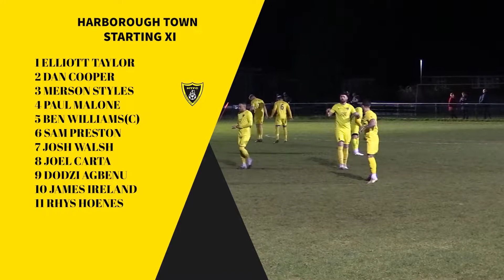Match Highlights:Lutterworth Town vs Harborough Town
MATCHDAY 23 UCL PREMIER DIVISION SOUTH